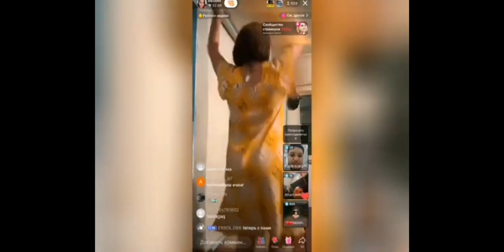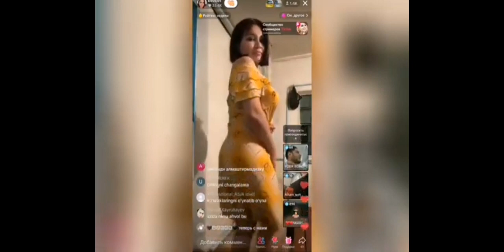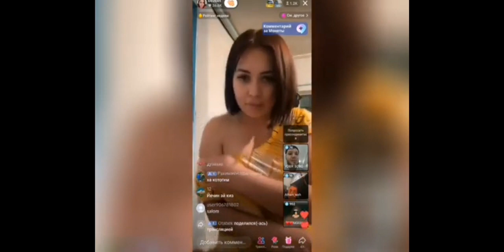МАНА ОША СОМСАХОН АХВОЛИ ЯНА ЧИКВОЛИБ ЕФИРГА ЙЕЧИНЯПТИ ЯНА 😁👍